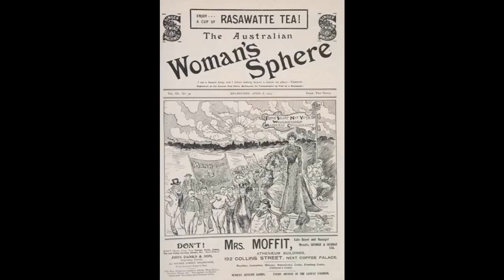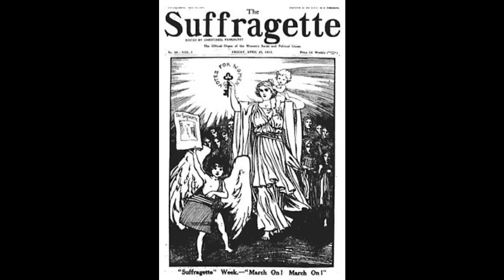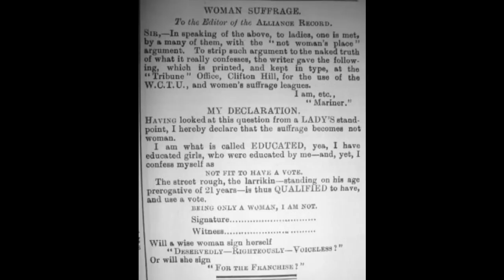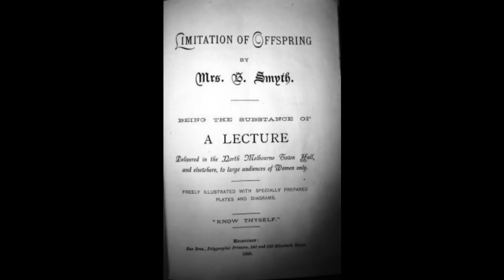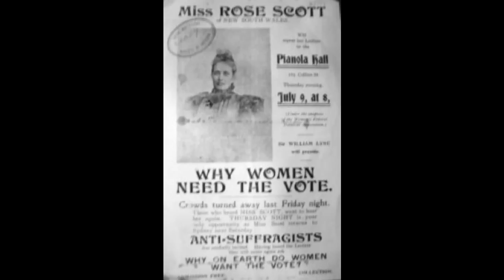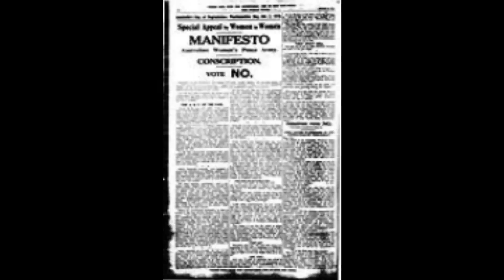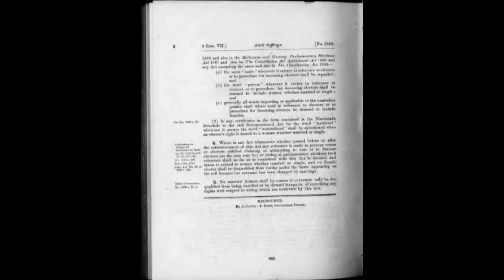Australian Suffragettes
... And great pioneering women of Australia.
Photo's, news clippings and documents are sourced from "Women Working Together" website;
and the audio is sourced from "Great Queensland women from our past" website;